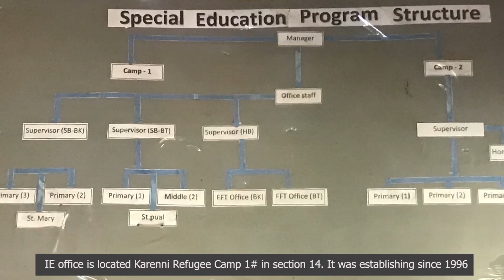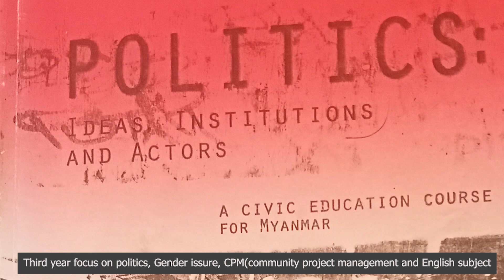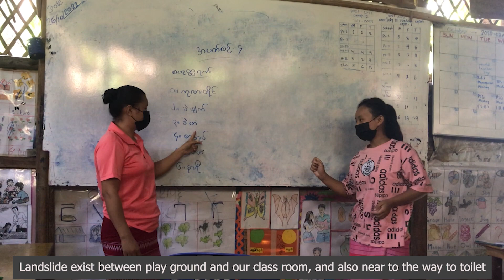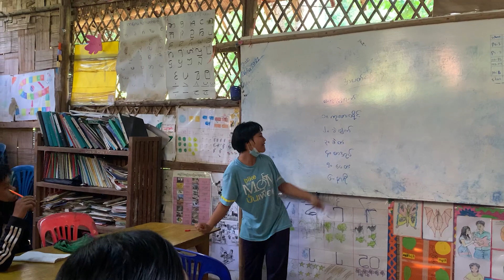The Landslide Project for Disable Students in Camp (Successful Project)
Thanks to project donor to make this project come.